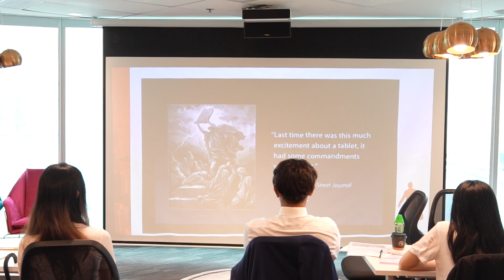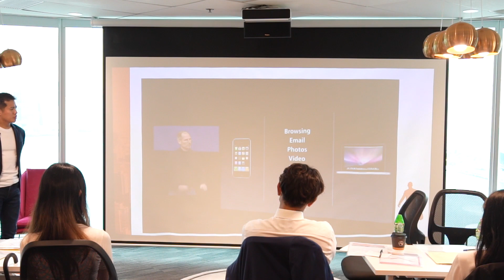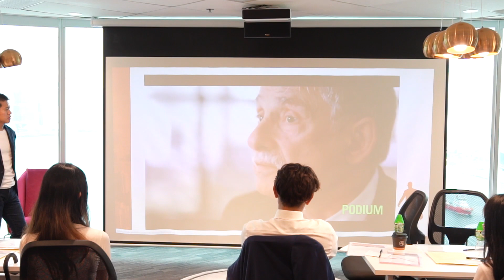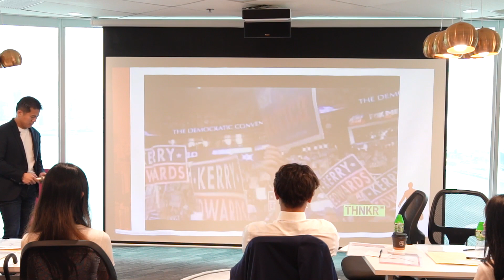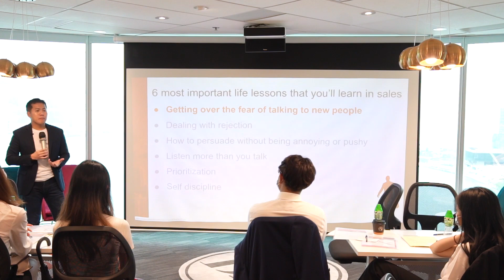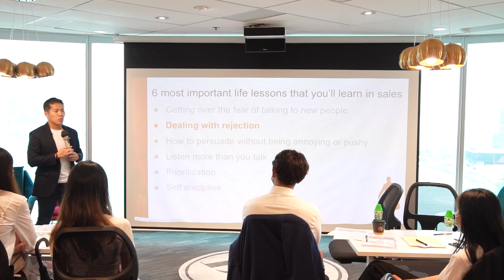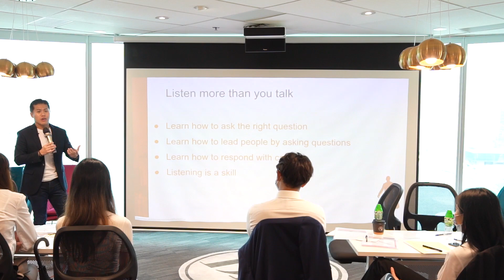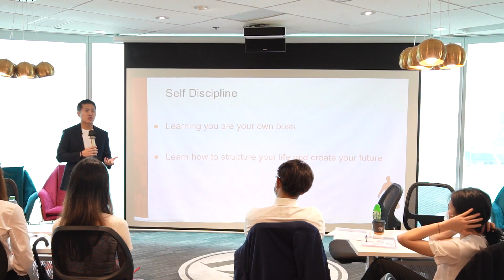為何多數的CEO和高級管理人都是由銷售人員出身?【DL International Talk】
一段影片講解銷售的重要!